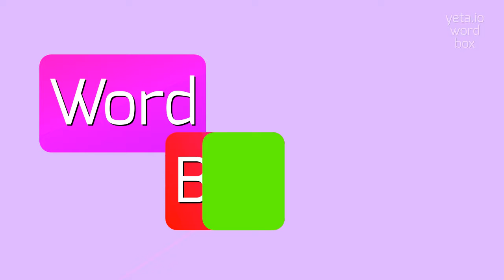How to say "resailing"! (High Quality Voices)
Watch in this video how to say and pronounce "resailing"!